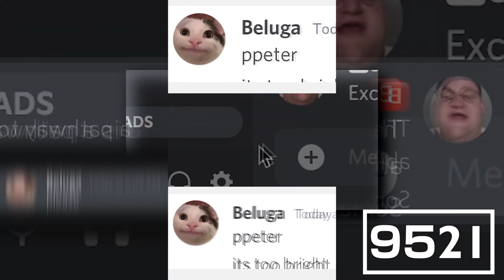YTPMV Типичные Пользователи Светлой Темы в Discord Scan